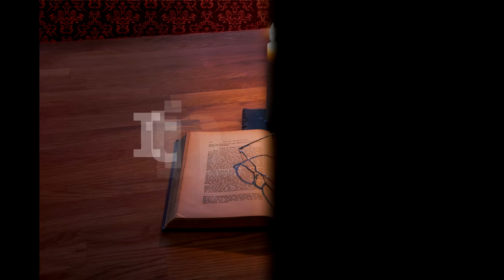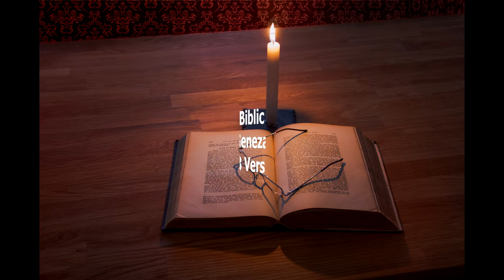Itinerar Biblic Ep 0016 Geneza Cap 8 Vers 1 22